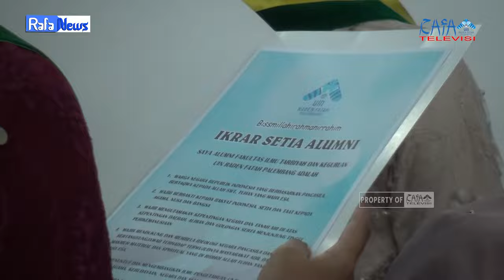RAFA NEWS || YUDISIUM KE-88 FAKULTAS ILMU TARBIYAH DAN KEGURUAN UIN RADEN FATAH PALEMBANG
Yudisium ke-88 Fakultas Ilmu Tarbiyah dan Keguruan UIN Raden Fatah Palembang Senin, 05 Maret 2024 Langsung dari Gedung Academic Center UIN Raden Fatah Palembang.

Ketua Laboratorium Terpadu FDK: Zhila Jannati, M.Pd
Pengawas: Muhammad Randicha Hamandia, M.Sos
Produser : Ahmad Agung Hadly
Adpro:
Annisa Adelia
Agil Salsabila
Salsabila Jandisha Anjani

PD Streaming: Bagas Saputra
Ast. PD Streaming: Galuh Ajeng

1. Floor director : Bagas Saputra
2. Operator : M Gilang Gibran
3. Switcherman : Lutpiyah Azzahra
4. Cameraman 1: Riky Ramadhan
5. Cameraman 2 : M Daffa Rifqi
6. Cameraman 3 : Alfin Renaldi
7. Reporter : Prengky Aldo
8. Asisten Reporter : Okta Monica Putri
9. Audioman : Lisa Amelia Wati
10. Media Handling : Devi Melani Putri
11. Editor : Sultan Badaruddin